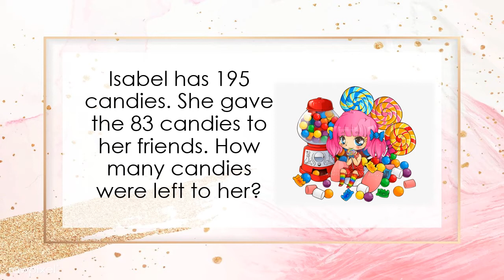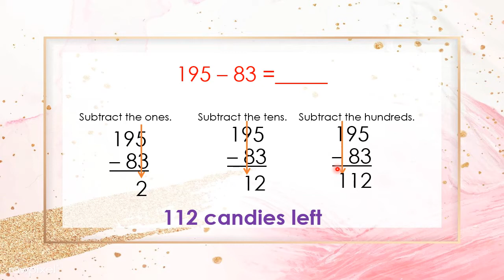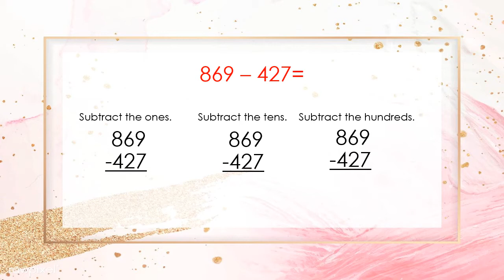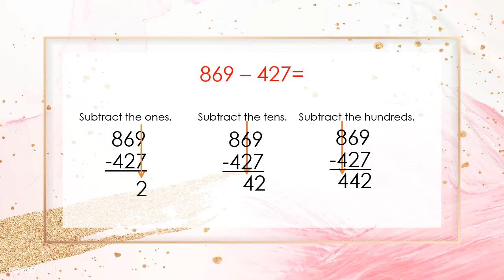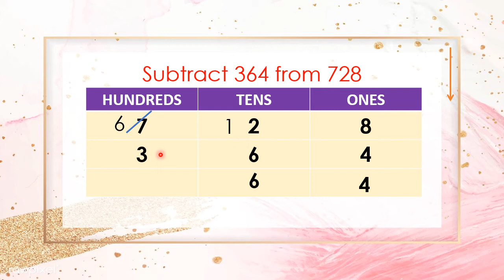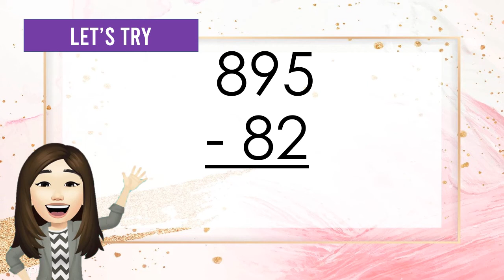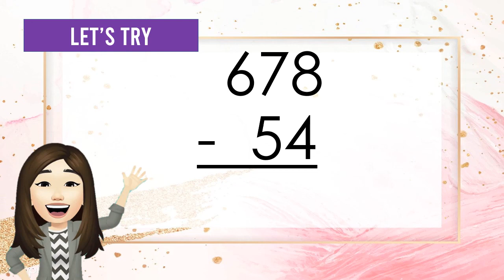Subtraction of 2 to 3–digit numbers with minuends up to 999 without and with regrouping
This lesson helps you visualize, represent, and subtract 2 to 3–digit numbers with minuends up to 999 without and with regrouping.